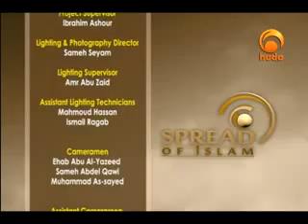Spread of Islam Episode 20